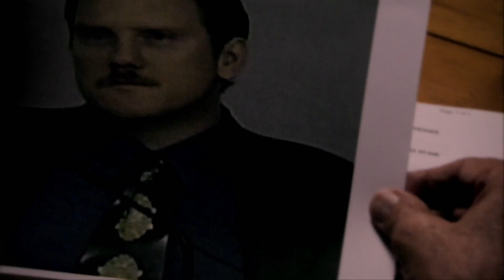Chto v tebe Dobro ili zlo anons